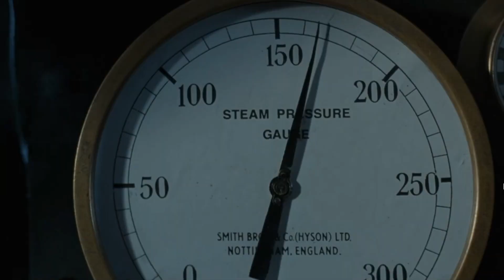Mit dem Fahrrad auf dem Dampflok-Radweg #3 [Reisebericht] [HD]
Hey liebe Rad-, Wander und Campingfreunde,

willkommen zur meiner Fahrradtour nach Kaufbeuren.

Eine Gesamtstrecke von 105km und zum Teil mit ordentlichen Steigungen, aber der Blick belohnt die Mühen.

Euer Ralf